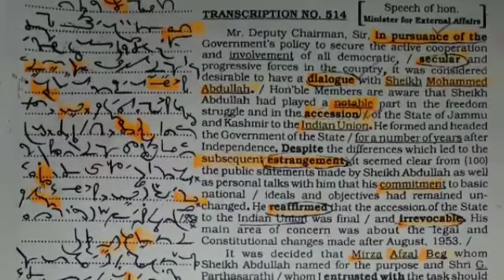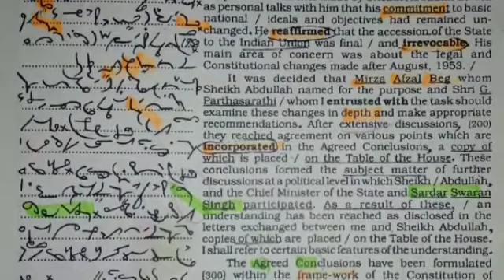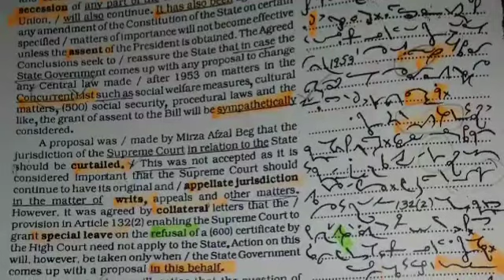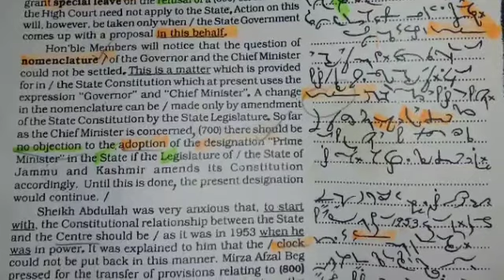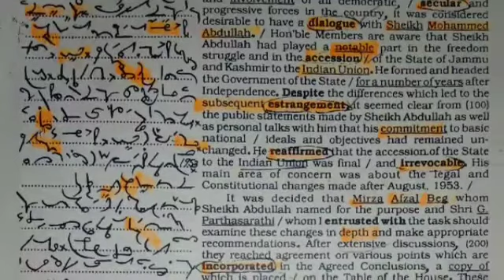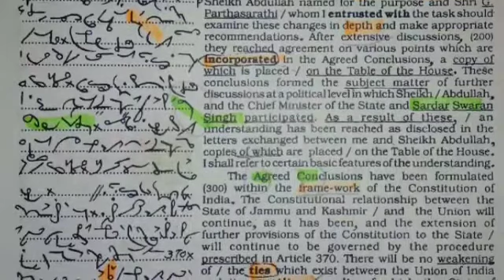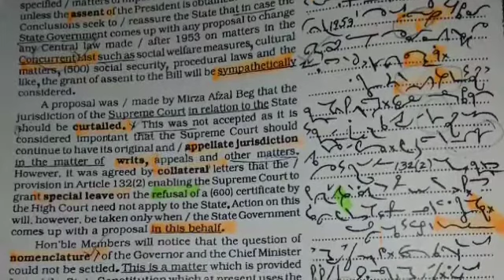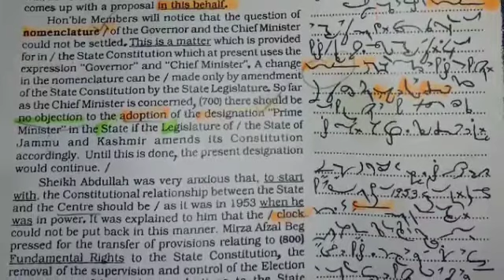PARLIAMENTARY REPORTER DICTATION @ 140 WPM AND @ 130 WPM | TC 514 VOLUME 24 KAILASH CHANDRA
Hello Dosto,

@140 wpm starts at 00:37
@130 wpm starts at 06:55

Buy Books from amazon for boost your shorthand speed, links are below :

1.) SHORTHAND HIGH SPEED PASSAGES:

2.) ADVANCED PHRASES WITH SHORTHAND HIGH SPEED PASSAGES (120 WPM & 150 WPM) :

3.) Legal Phrase Book (For court reporter) :

4.) English SHORTHAND SENIOR GRADE 120WPM TN :

5.) HIGHER/SENIOR (120WPM) SPEED PRACTICE PASSAGES BASED ON LATEST APGTE/TNDTE PAPERS

6.)  English SHORTHAND INTERMEDIATE GRADE 100WPM TN:

7.) English SHORTHAND JUNIOR GRADE 80WPM TN:

Motivational Books:
1.) Rich Dad Poor Dad - 20th Anniversary Edition (Hindi)

2.) Jeet Aapki -You Can Win (hindi)

Recommended Keyboard for transcription:
1.) Dell Kb216 Usb Keyboard - Black

2.) Dell USB Wired Keyboard & Mouse Combo(Black) KB216+MS116